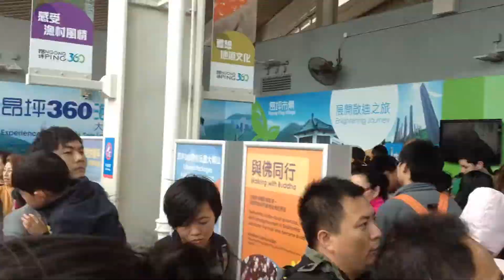Patrick Cooper - "HKSAR"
I shot this footage during a trip to Hong Kong in early February, 2014.  The video was captured on my iPhone 4S, primarily using the FiLMiC Pro app for its time-lapse capability.

I composed the music about year earlier on a flight from Mumbai using the Garageband app on the same iPhone I used to shoot the video.  I felt that the composition both supported the mood and nicely fit the tempo of the time lapse footage, so I edited the footage to the music.